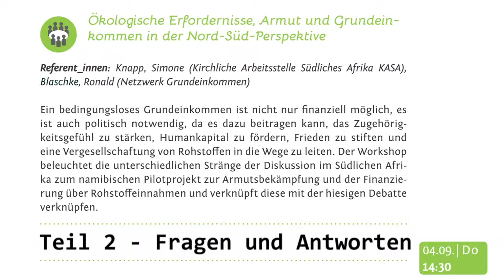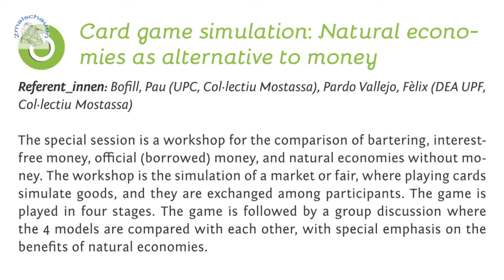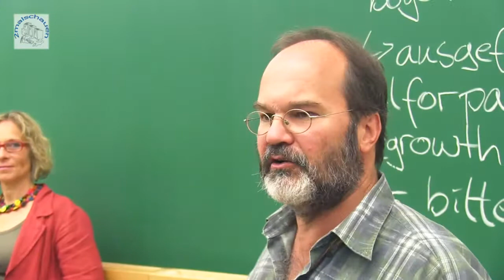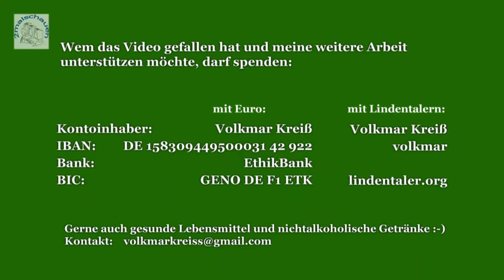FAQ Ökologische Erfordernisse, Armut und Grundein- kommen in der Nord-Süd-Perspektive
Interessante Gespräche nach den Ausführungen von Simone Knapp und Ronald Blaschke zur Degrowth-Konferenz